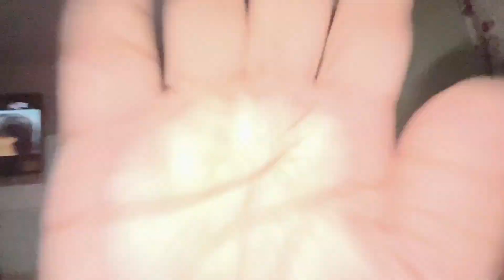Happy Birthday My Brother PIYUSH 🥳🎂 | Birthday Celebration with Family 🎊 | Lots of ❤️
Today is my brother birthday so

Happy Birthday Piyush

I m very happy today because it’s my brother birthday and celebrate with our family 🥳

I gifted to piyush a jeans 👖

It’s Family Time ❤️

Lots of ❤️